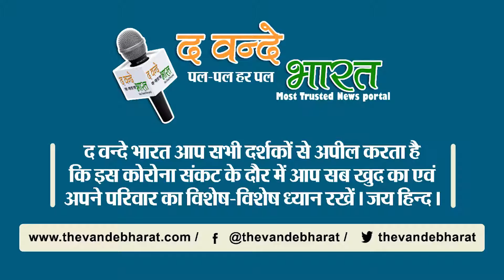T - 20 में हारने के बाद पाकिस्तान ले रहा भारत से चुटकी